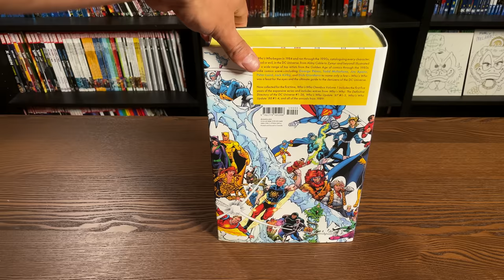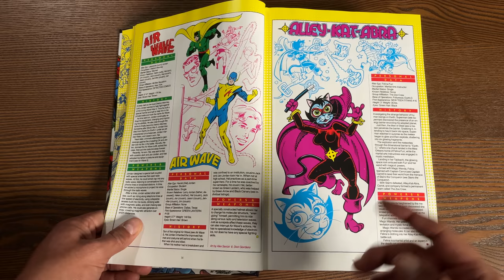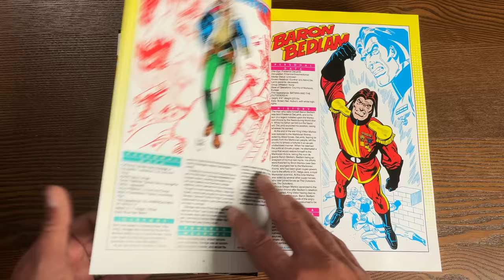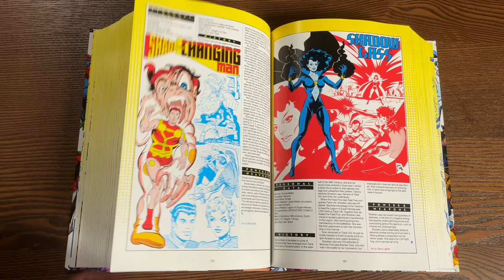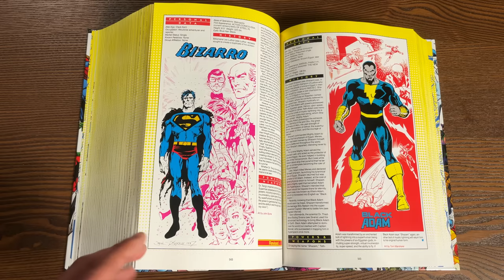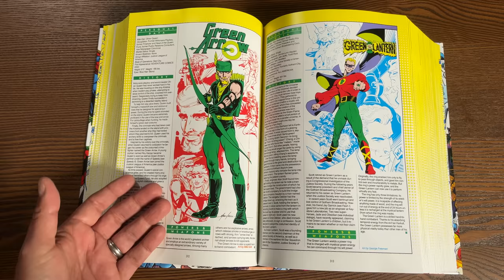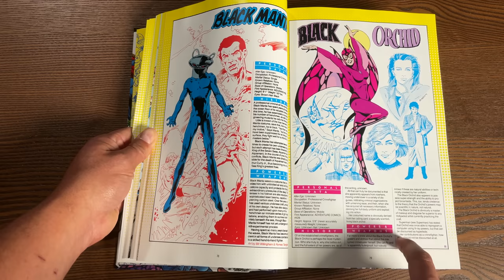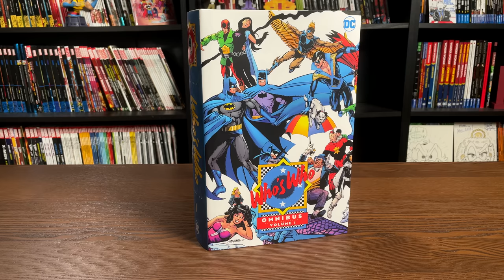DC Who's Who Omnibus Overview!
Join the Uncanny Omar for an advance look at the Who's Who Omnibus Volume 1 that comes out April 13th from DC Comics.